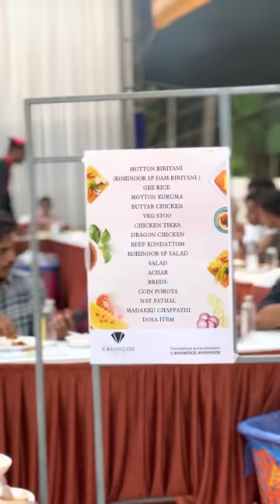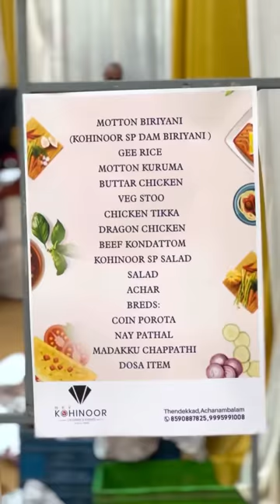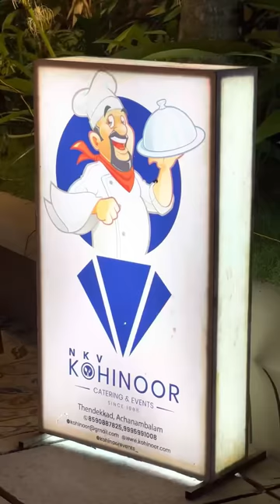ഒരു കിടിലൻ HOUSEWARMING | പൊളപ്പൻ Food items🤤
NKV KOHINOOR EVENTS
ACHANAMBALAM THEENDEKADU VENGARA MALAPPURAM
ALL KERALA